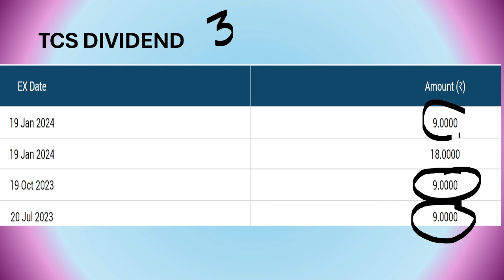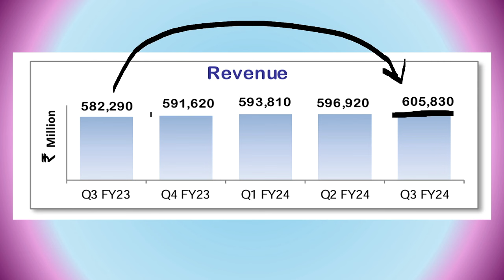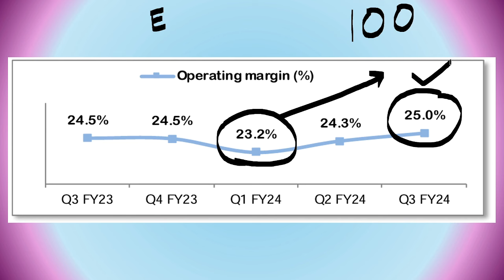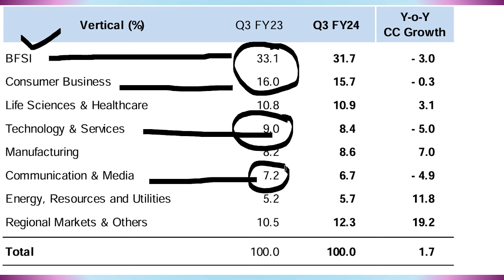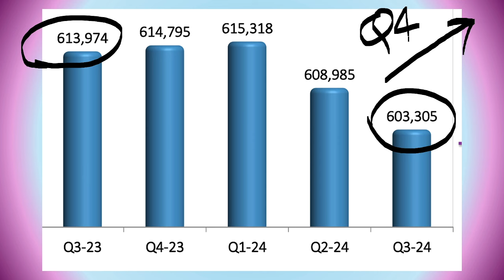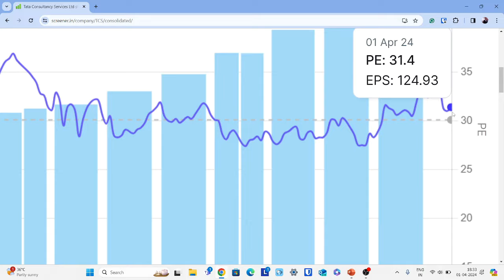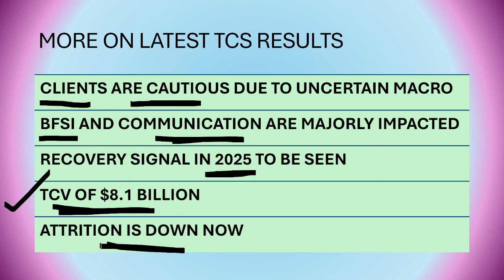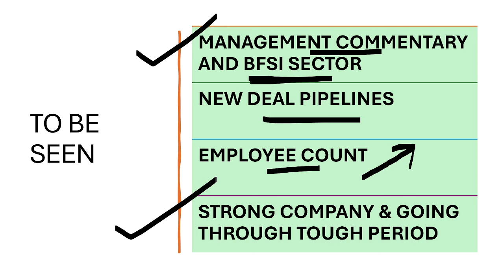FIRST BIG RESULTS 2024 : TCS final results 2024 | TCS results april 12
We have discussed about TCS whose q4 and final results will be out on April 18. Company is also going to recommend final dividend too.